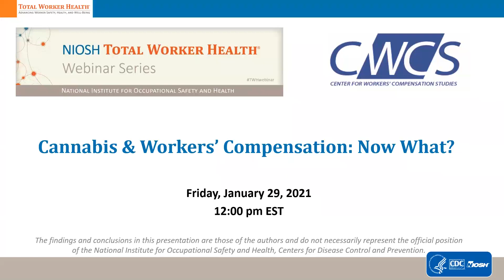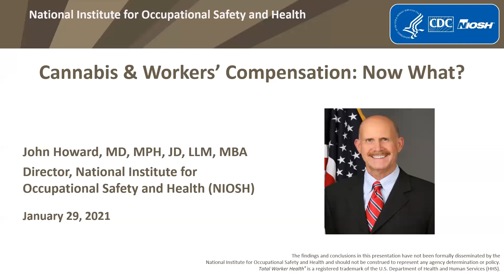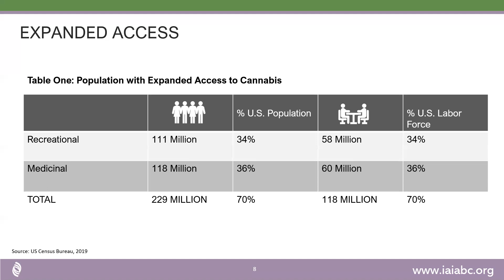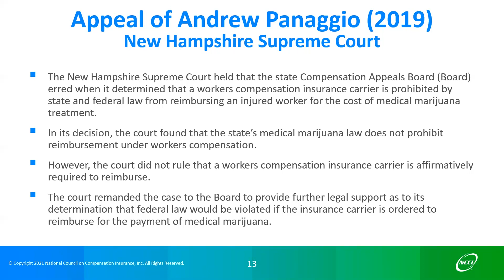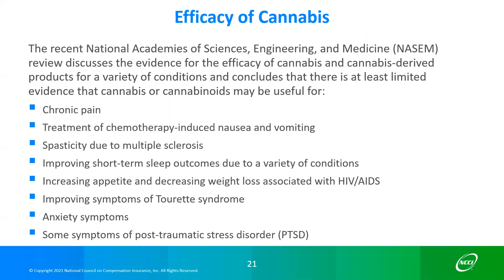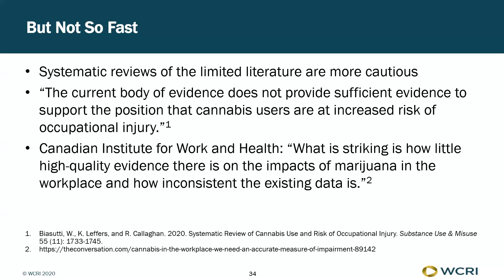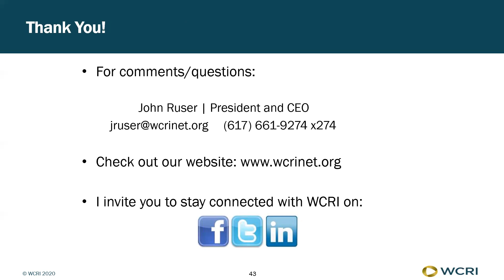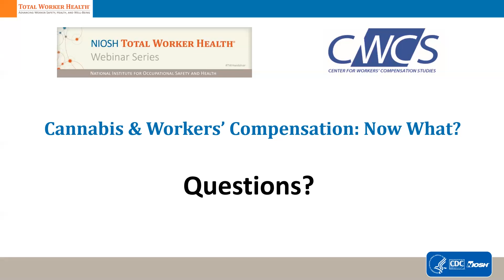NIOSH 1/29/21 Webinar: Cannabis & Workers’ Compensation: Now What?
Evolving cannabis research and regulations may impact the future of work in several ways, as highlighted in a recent National Institute for Occupational Safety and Health (NIOSH) blog, Cannabis and Work: Implications, Impairment, and the Need for Further Research.

The NIOSH Total Worker Health ® Program and Center for Workers’ Compensation Studies hosted a webinar on January 29, 2021 where workers’ compensation (WC) system thought leaders further discussed the current status and future directions of related WC cannabis topics:

How public policy guides the use of cannabis in the treatment of work injuries.
Research on potential uses in workers’ compensation.
Impact of cannabis use on workplace safety and health and compensability.

Speakers included Dr. John Howard (NIOSH), Jennifer Wolf (International Association of Industrial Accident Boards and Commissions, IAIABC), Raji Chadarevian (National Council on Compensation Insurance, NCCI), and John Ruser (Workers Compensation Research Institute, WCRI). The webinar was moderated by Jamie Osborne (NIOSH) and Steve Wurzelbacher (NIOSH). The intended audience for this webinar was occupational safety and health researchers, practitioners, medical providers, and workers’ compensation administrators.